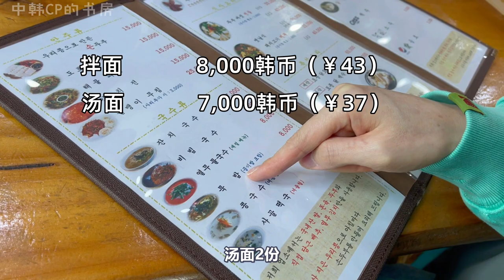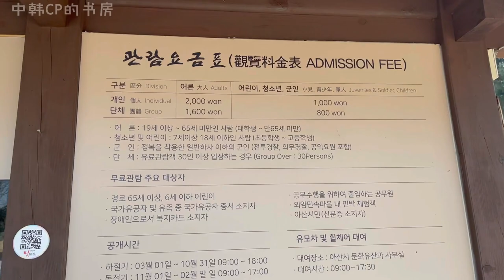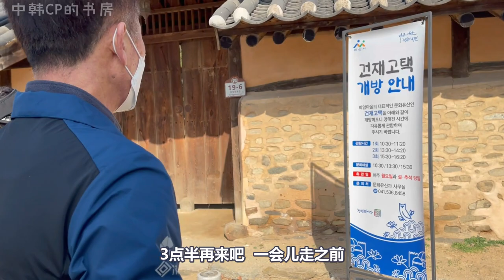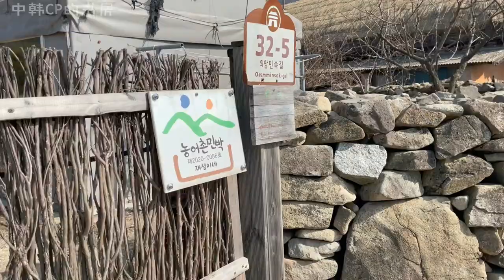韩国外公外婆第一次带宝宝出门散步，一起逛韩屋村 6개월 아기 외할머니외할아버지와 첫 외출, 산책 보다 먹는 거에 더 관심 많은 시기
我们在韩国待的时间没剩多少了，
上周有一天天气特别好，
逗逗的姥姥姥爷正好知道附近有一个很适合散步的韩屋村，
所以我们即兴决定带逗逗去散步了，
逗逗最近长大了不少，越来越有灵性了，他也会开心的吧？